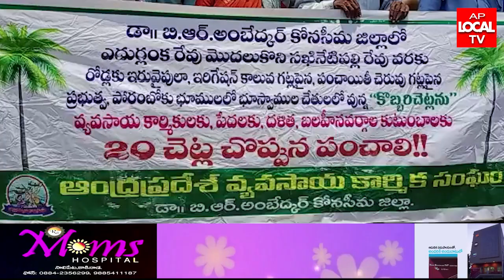ఉపాధి హామీ రెండు పూటలా పనిని తీసివేయలని నిరసన